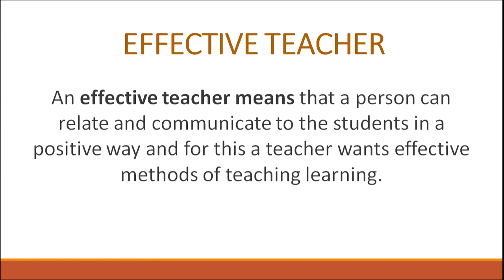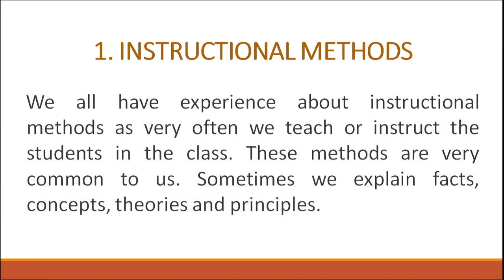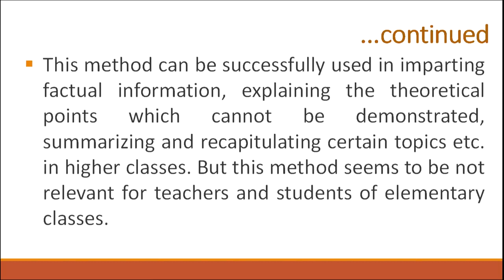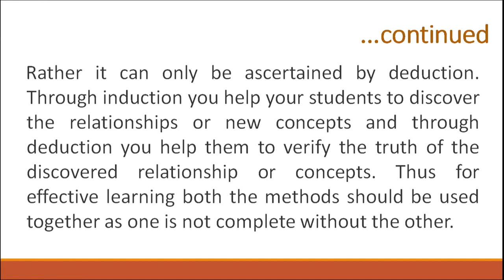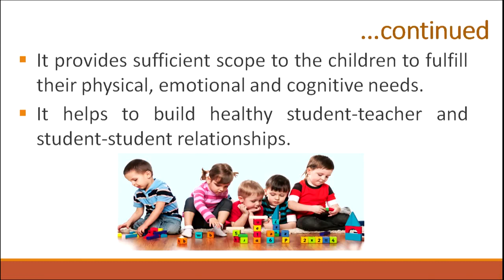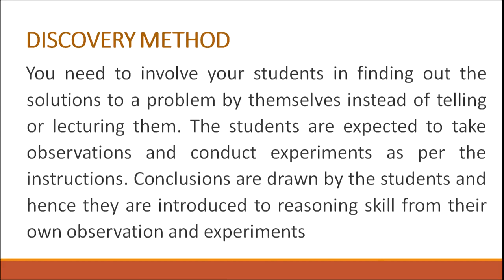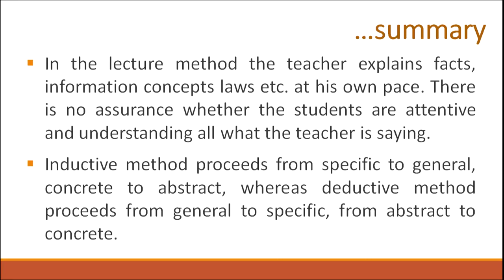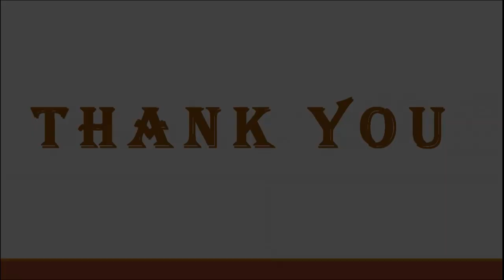Characteristics of Effective Method of Teaching and Learning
By: Dr. Rakhi
M.A. (English), M.Ed., M.Phil.(Education), Ph.D.(Education)
Lecturer, Vaish College, Rohtak